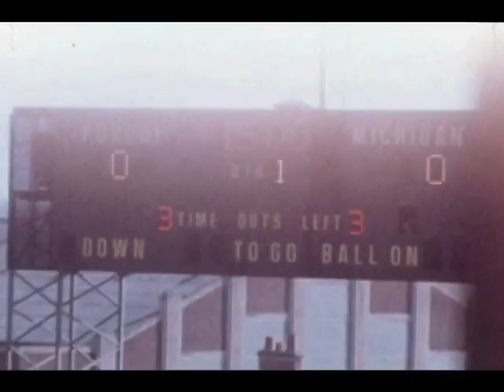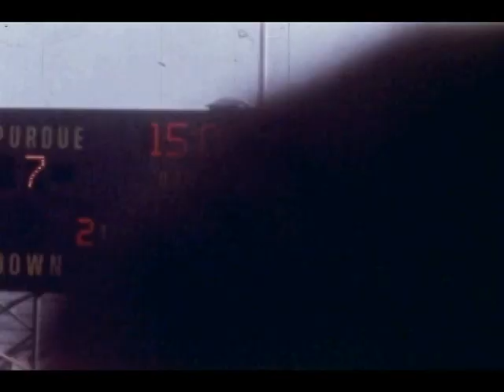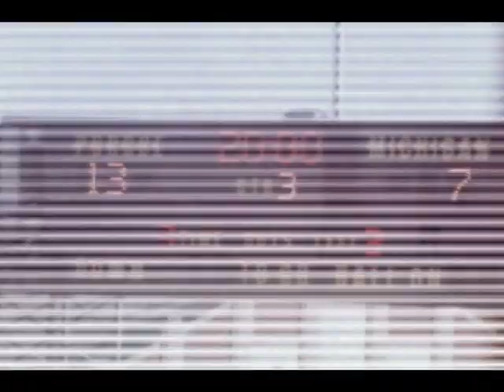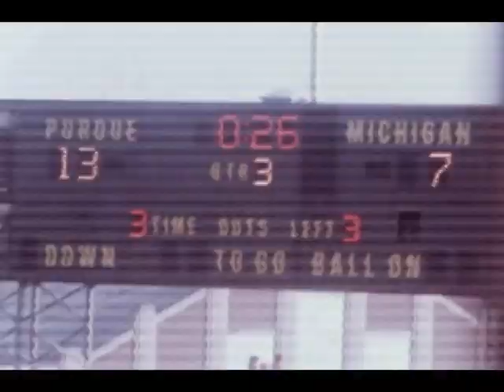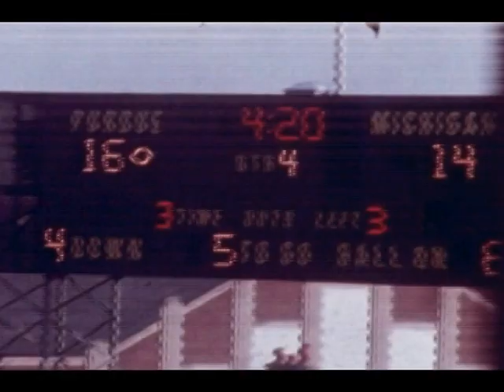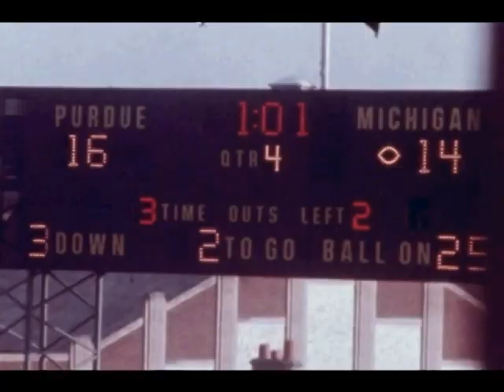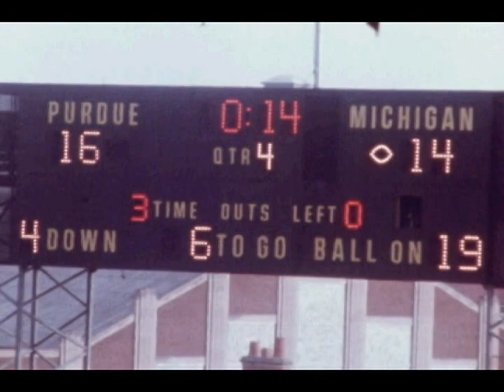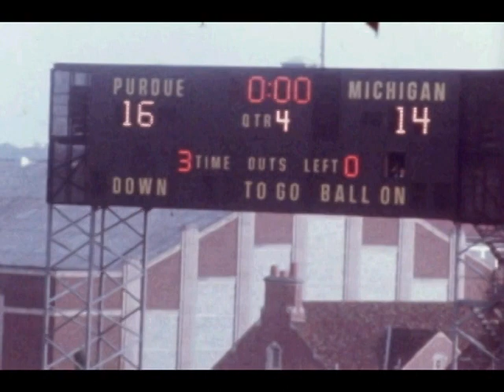1976 Michigan at Purdue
This is The 11/6/1976 Michigan at Purdue game. It is a color film synched with Purdue Radio Audio. Michigan was #1 coming into the game but Purdue pulled off one of their Great Upsets. The Loss by UM allowed Pitt to ascend to #1. If Michigan had won The Rose Bowl might have been labeled as a National Championship game. I claim no rights to The Film or The radio but I did author this combination.